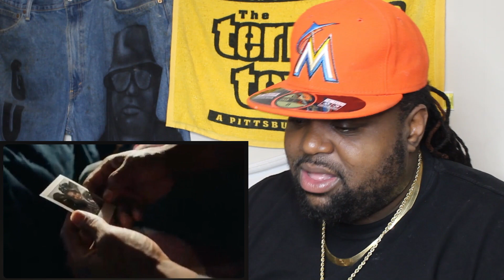Im Happy I Stumble Up On This One | BRELAND - For What It's Worth (Music Video) | Reaction Video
New videos on the way every week